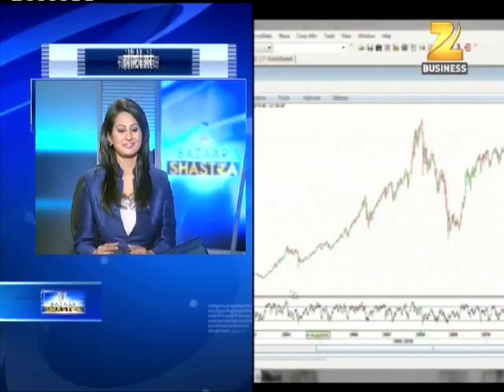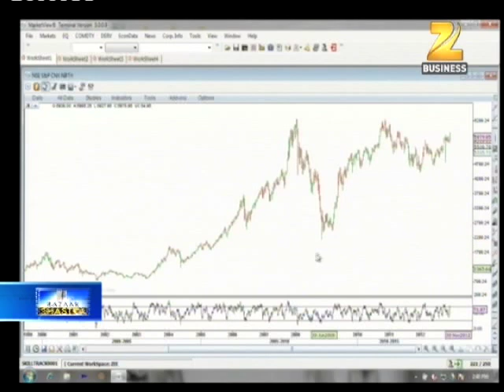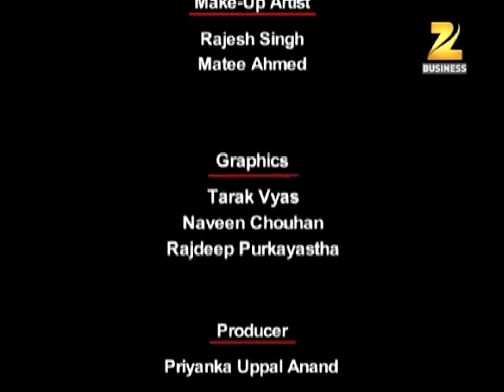Smart Trader || Types of Trading || Bazaar Shastra on Zee Business || Sunil Minglani